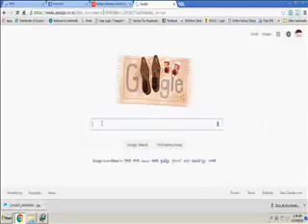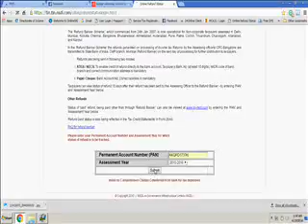INCOME TAX REFUND STATU | INCOME TAX FORM | INCOME TAX ON CAPITAL GAIN | INCOME TAX CALCULATION